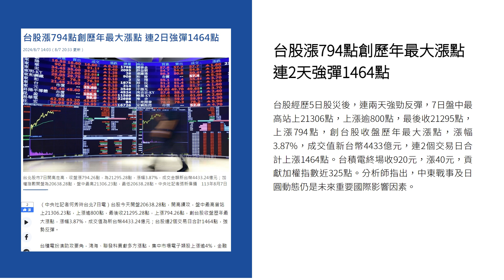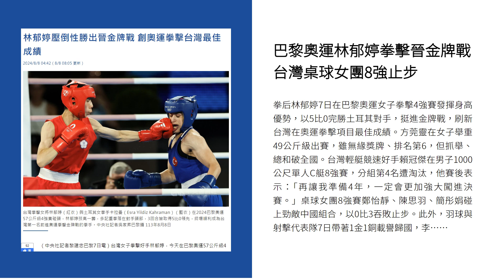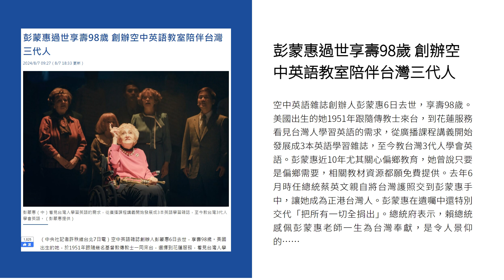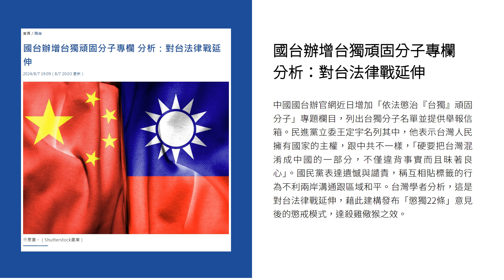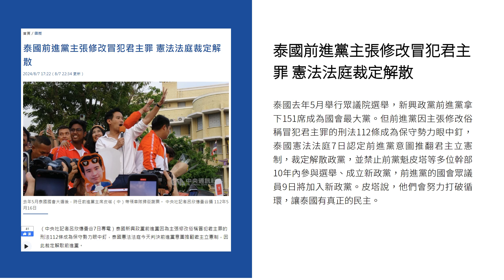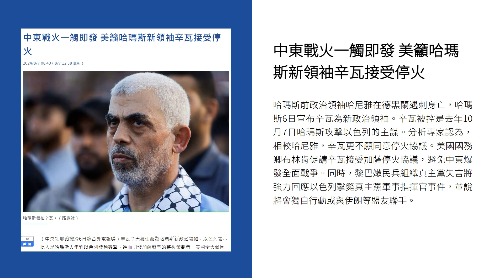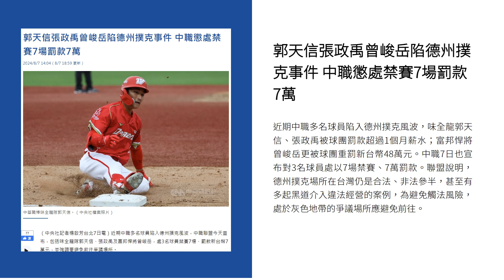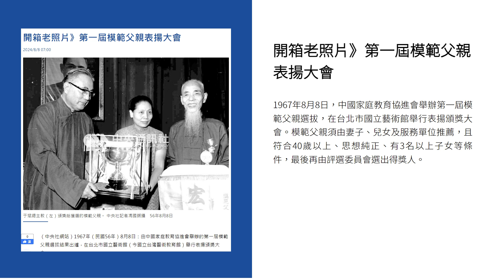新聞摘要 2024/08/08》台股漲794點創歷年最大漲點 連2天強彈1464點｜每日6分鐘 掌握天下事｜中央社 - 早安世界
● 巴黎奧運林郁婷拳擊晉金牌戰 台灣桌球女團8強止步
● 彭蒙惠過世享壽98歲 創辦空中英語教室陪伴台灣三代人
● 國台辦增台獨頑固分子專欄 分析：對台法律戰延伸
● 金門釣客遭中國滯留近5個月返家 陸委會：樂見陸方將人送返
● 中東戰火一觸即發 美籲哈瑪斯新領袖辛瓦接受停火
● 邱泰源允未來2年不漲健保費 衛福部3支箭拚改革
● 開箱老照片》第一屆模範父親表揚大會